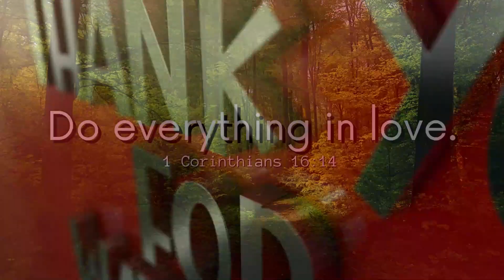BE GENEROUS l FEEDING KIDS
A generous person will prosper; whoever refreshes others will be refreshed. Let us not become weary in doing good, for at the proper time we will reap a harvest if we do not give up. For we are God's handiwork, created in Christ Jesus to do good works, which God prepared in advance for us to do.